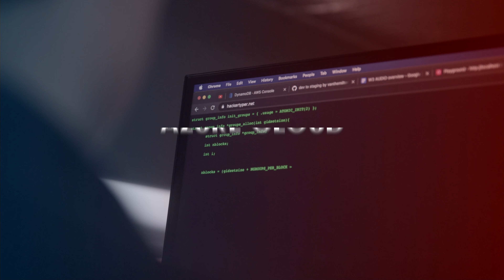Executech: Comprehensive and Personal IT Support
For over 20 years Executech has provided friendly and reliable IT services for businesses across the Western United States.

When we hire technicians for our team, we look for individuals who stand out. Our team is made of not just great technical experts but great individuals who will bring a friendly and personal touch to their work.

We are sincerely invested in the success of your business, and we believe that technology should be built in service to your greater goals.

You are backed by a team of over 100 certified technical experts across the West with the expertise of a dozen enterprise-level IT departments at an affordable price.

We seek to understand your organization’s unique objectives and processes and strive to find great technology tools to help. Our model is to always provide proactive management of a computer network.